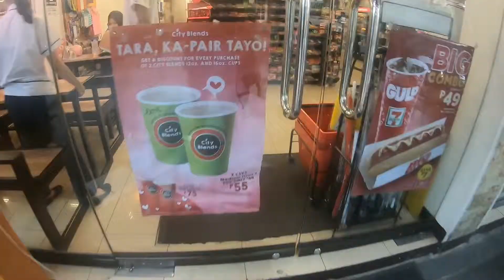Dutch Mill Delight commercial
Lagi nalang akong nabibitin sa ***ult kaya tinry ko tong Dutch Mill Delight 400 ML hahaha Di kana mabibitin pa.